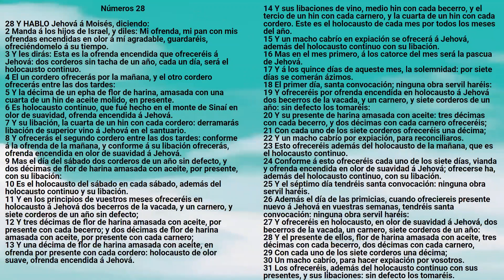Biblia: Números Capítulo 28 - Reina Valera Antigua - Marcos A. Morales Gutiérrez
Libro de Números